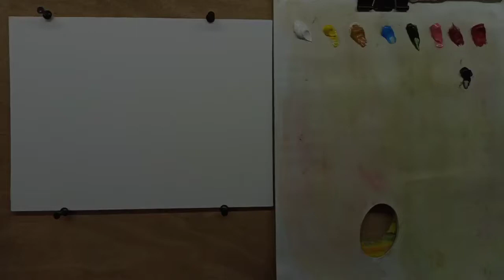🎨Картина маслом "Горная Лаванда"/ маленькая картина/живопись маслом/Марина Бердник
Напишем маленькую картину "Горная лаванда" на холсте 24*18, на более большом формате тоже можно писать этот сюжет. Живопись маслом от Марины Бердник